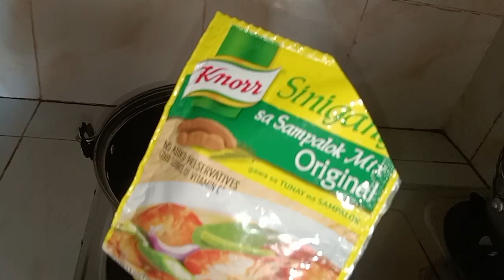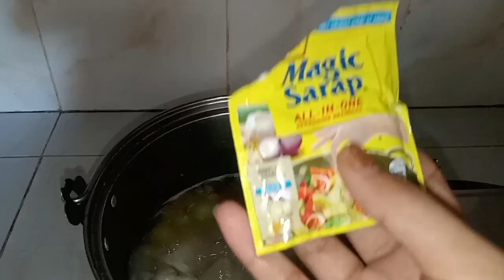how to cook simple delicious bangus